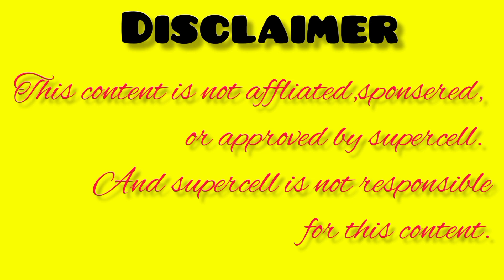"Electro Wizard vs All Mega Tesla: Clash of Clans!"clashofclans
➠200XElectro Wizard+ 10X Clone Spells vs All Mega Tesla

➣ᴀʙᴏᴜᴛ: ᴇᴅᴜᴄᴀᴛᴇᴅ ɢᴀᴍᴇʀ ɪꜱ ᴀ ʏᴏᴜᴛᴜʙᴇ ᴄʜᴀɴɴᴇʟ, ᴡʜᴇʀᴇ ʏᴏᴜ ᴡɪʟʟ ꜰɪɴᴅ ᴅɪꜰꜰᴇʀᴇɴᴛ ᴛʏᴘᴇꜱ ᴏꜰ ɢᴀᴍɪɴɢ ᴠɪᴅᴇᴏꜱ, ɪ ʜᴏᴘᴇ ᴛʜɪꜱ ᴠɪᴅᴇᴏ ᴡᴀꜱ ᴜꜱᴇꜰᴜʟ ᴀɴᴅ ʏᴏᴜ ʟɪᴋᴇᴅ ɪᴛ, ɪꜰ ʏᴏᴜ ᴅɪᴅ ᴛʜᴇɴ ᴘʀᴇꜱꜱ ᴛʜᴇ ᴛʜᴜᴍʙꜱ ᴜᴘ ʙᴜᴛᴛᴏɴ.